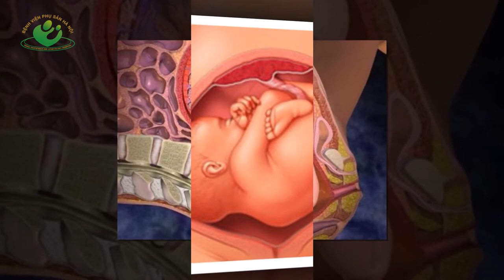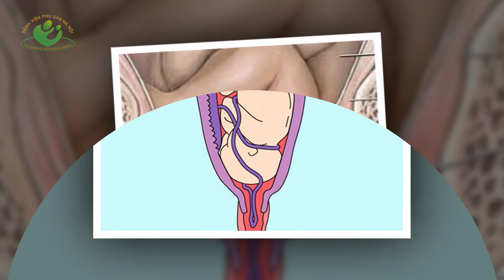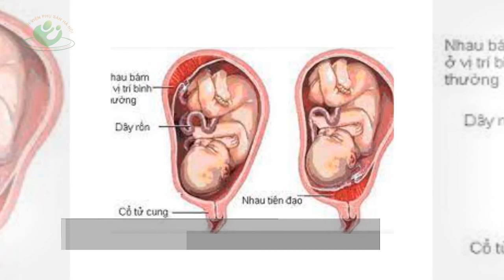9 Lý do mà mẹ bầu nên lựa chọn sinh mổ